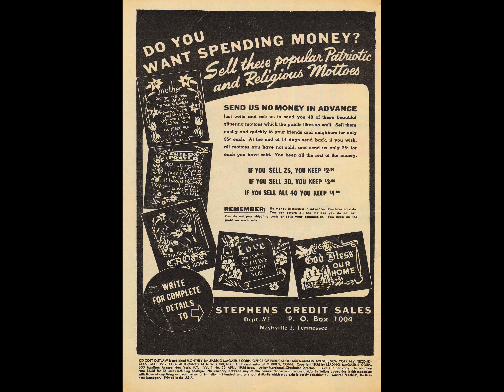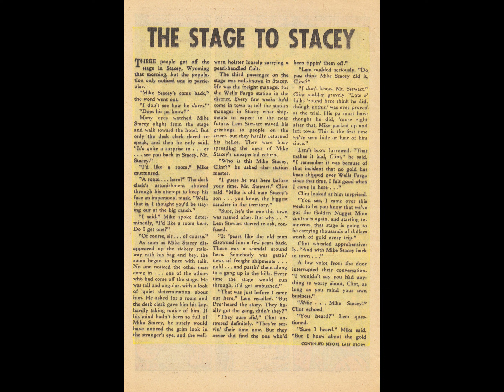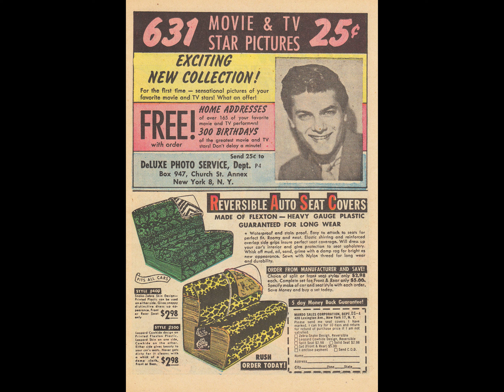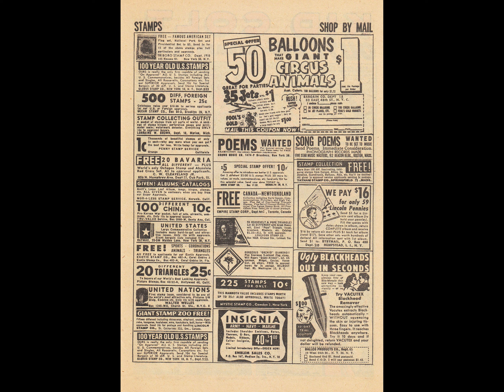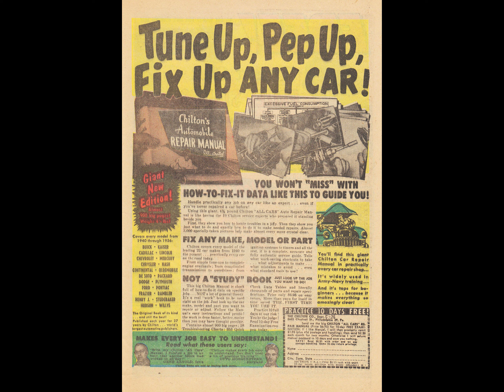Kid Colt Outlaw 059 comic book